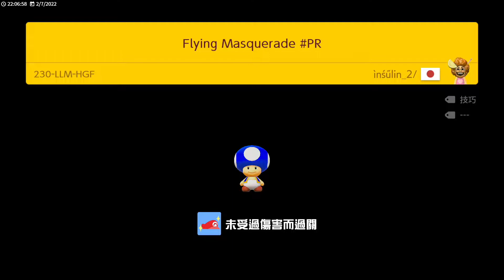Flying Masquerade PR by insulin 2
230-LLM-HGF